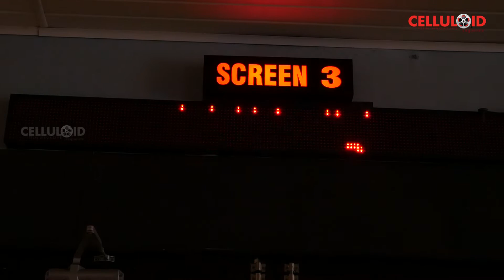കാവൽ കൊള്ളാം | Kaaval Theater Response | Suresh Gopi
KAAVAL THEATRE RESPONSE